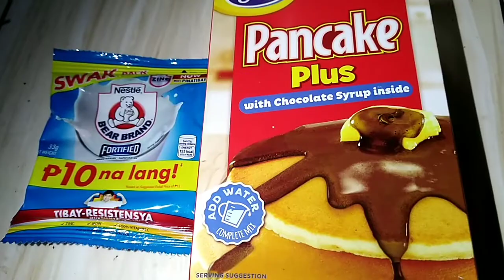PANCAKE MAS PINASARAP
The measure of this recipe I depends only on my own taste.